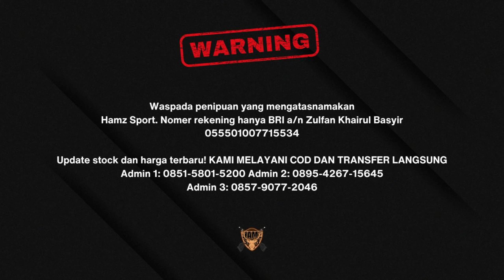HADIR SENAPAN ANGIN SULTAN 😱😱 PCP FX IMPACT MKII IMPORT VS PCP FX IMPACT M3 LOKAL ❗️❗️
HADIR SENAPAN ANGIN SULTAN 😱😱 PCP FX IMPACT IMPORT VS PCP FX IMPACT LOKAL ❗️❗️HARGA JUTAAN RUPIAH 🤑

KAMI MELAYANI COD DAN TRANSFER LANGSUNG

Update stock dan harga terbaru!
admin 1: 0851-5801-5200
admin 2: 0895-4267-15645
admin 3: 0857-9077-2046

no. rekening
Bri a/n zulfan khairul basyir
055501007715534